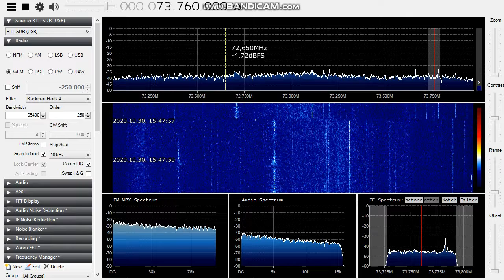[Autumn SpE] Radio Rossii 67.46 + 67.97 MHz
Out of season Sporadic-E on a rainy  autumn afternoon!
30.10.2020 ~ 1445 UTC